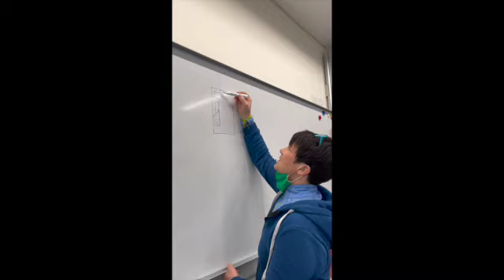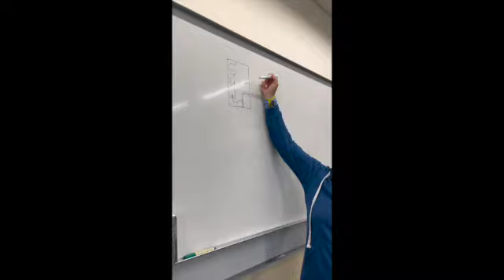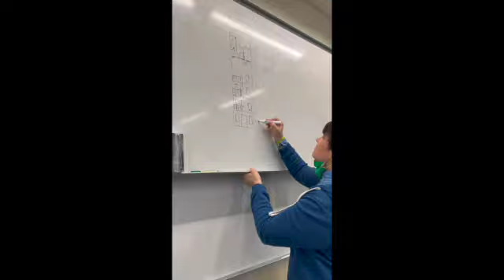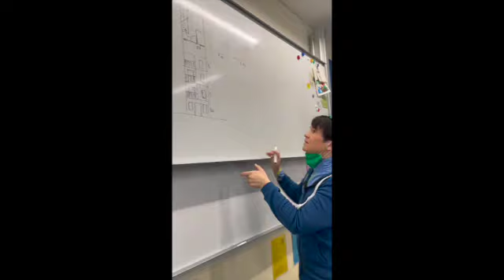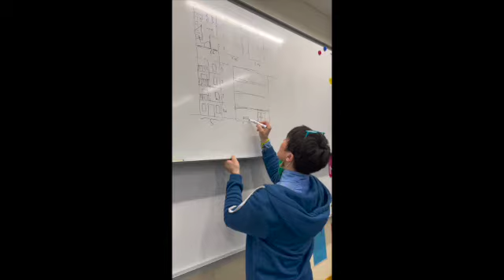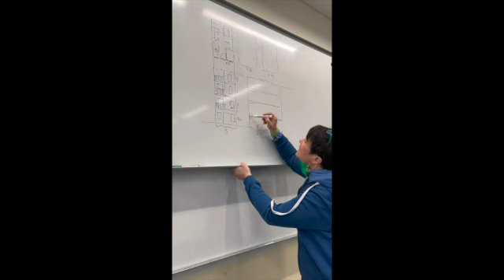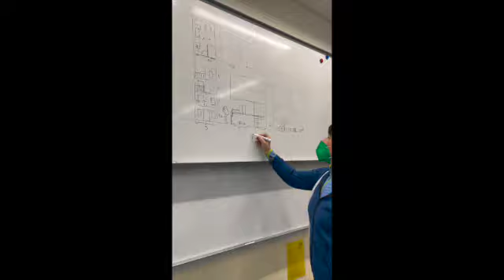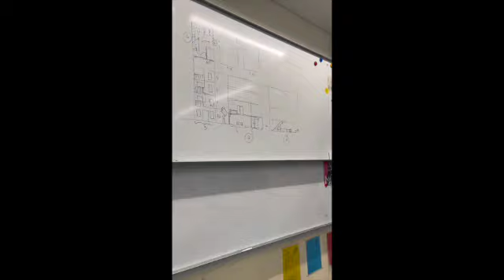Q2 Architektur Schnitt SD 480p